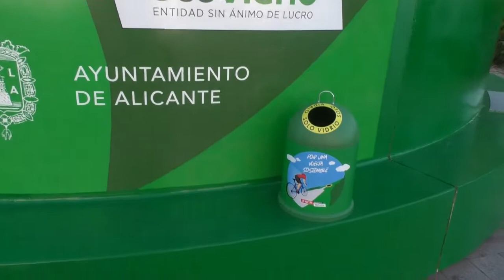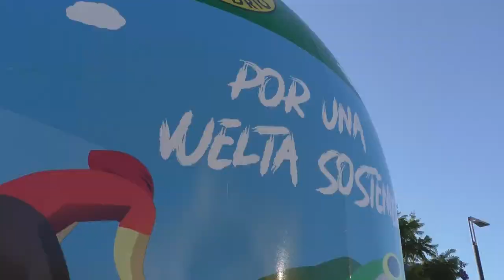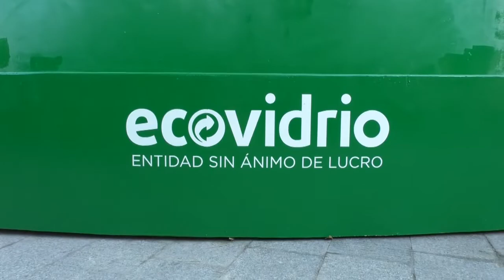Ecovidrio instala en Alicante el contenedor más grande del mundo durante La Vuelta’ 22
Ecovidrio, la entidad sin ánimo de lucro encargada de la gestión del reciclado de los envases de vidrio en España, y el Ayuntamiento de Alicante, han instalado en la plaza Arquitecto Miguel López el contenedor más grande del mundo para concienciar sobre la importancia del reciclaje de envases de vidrio y promover la sostenibilidad durante La Vuelta ’22.

Como ya es tradición en las últimas ediciones, una de las grandes actividades de concienciación de la sostenibilidad durante La Vuelta es la instalación del contenedor más grande del mundo en las ciudades que destaquen por su compromiso e implicación con el reciclaje de envases de vidrio, por ello, este año se ha instalado en la ciudad de Alicante.

Mediante esta iniciativa, Ecovidrio y el Ayuntamiento de Alicante colaboran para sensibilizar a los ciudadanos y visitantes de la importancia del reciclaje de envases de vidrio coincidiendo con el paso de La Vuelta.

La 78ª edición de La Vuelta, pasará por la ciudad en su décima etapa y además es la más comprometida con el medio ambiente en la historia de la ronda ciclista.